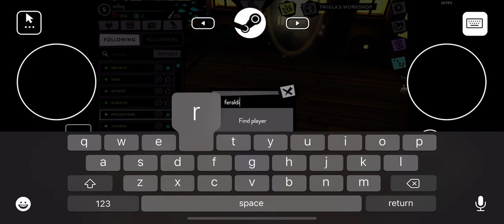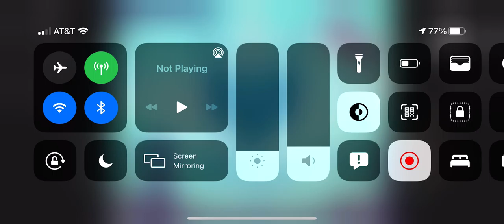Attempting to play Fer.al on iOS with Steam Link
This sort of worked out but I wish I had a more powerful laptop so I could give the quality that everyone deserves on my channel. I did my best guys.

I used my HP Notebook & iPhone Xs Max for this video!   Device Specifications are listed farther down if you want to see them.

Device Specs:

iPhone Xs Max:

CPU: A12 Bionic: Clocked @2.50Ghz, 6 Cores, 7nm ( nano-meter ) size, 64 bit ARMv8.3-A

GPU: Apple GPU, 4 Cores OpenGL ES 2.0 Metal - 68.8

Memory: 4GB of LPDDR4X DRAM

OS ( Operating System ): iOS: Version 14.4 Public Beta

HP Notebook:

Base clock speed: @2.00 Ghz ( usually gets as high as 1.98 Ghz )

Memory: 4GB of DDR3 RAM Clocked @800Mhz ( 3.45GB usable )

System Type: 64bit operating system, x64-based processor

Graphical Settings while in Fer.al:
All settings were set on to Low for the majority of this video.